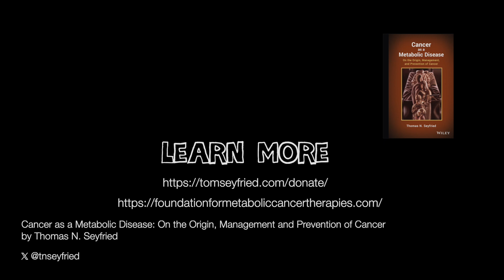Thomas N. Seyfried - Cancer as a Metabolic Disease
Thomas Seyfried, a professor of biology at Boston College, explains that cancer is increasingly prevalent, with over 600,000 people dying annually in the U.S. Traditionally viewed as a genetic disease, Seyfried argues that cancer is primarily a mitochondrial metabolic disease. His research shows that cancer cells rely on fermentation for energy, specifically from glucose and the amino acid glutamine, due to damaged mitochondria. Seyfried advocates for metabolic therapies, including calorie restriction, ketogenic diets, and targeted drugs, to starve cancer cells of their fuel, offering a promising alternative to current treatments.

The best way to donate is through the PayPal Giving Fund.